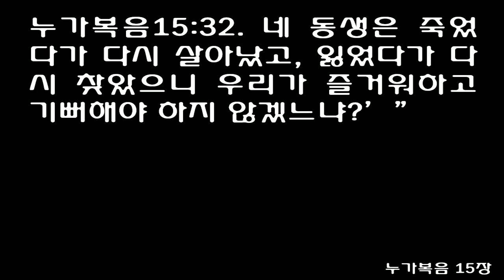누가복음 15장 (쉬운성경) Luke chapter 15 [네 동생은 죽었다가 다시 살아났고, 잃었다가 다시 찾았으니 우리가 즐거워하고 기뻐해야 하지 않겠느냐?]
잃은 양의 비유
[눅]15:1 많은 세리들과 죄인들이 말씀을 들으려고 예수님께 가까이 나왔습니다.
[눅]15:2 바리새파 사람들과 율법학자들이 수군거리기 시작했습니다. "이 사람이 죄인들을 받아들이고 함께 먹기까지 한다."
[눅]15:3 그러자 예수님께서 그들에게 이 비유를 말씀하셨습니다.
[눅]15:4 "너희 중에 어느 사람이 양 백 마리가 있는데 그 가운데 한 마리를 잃었다고 하자. 그러면 그는 아흔아홉 마리의 양을 들판에 남겨 두고 잃은 양을 찾을 때까지 찾아다닐 것이 아니냐?
[눅]15:5 그리고 양을 찾으면 양을 어깨에 메고 기뻐할 것이다.
[눅]15:6 집으로 돌아오는 길에 친구들과 이웃을 불러 말할 것이다. '함께 기뻐하자. 잃었던 양을 찾았다.'
[눅]15:7 내가 너희에게 말한다. 하늘에서는 회개할 필요 없는 아흔아홉 명의 의인보다 회개하는 죄인 한 명을 두고 더 기뻐할 것이다."
  잃은 드라크마의 비유
[눅]15:8 "어떤 여자가 열 개의 드라크마를 가지고 있다가 하나를 잃어버렸다고 하자. 그러면 등불을 켜고 온 집안을 쓸며 찾을 때까지 자세히 뒤지지 않겠느냐?
[눅]15:9 그러다 찾으면 친구들과 이웃들을 불러 말할 것이다. '나와 함께 기뻐하자. 잃었던 드라크마를 찾았다.'
[눅]15:10 내가 너희에게 말한다. 이처럼 회개하는 죄인 한 사람을 두고 하나님의 천사들이 크게 기뻐할 것이다."
  집을 나간 아들
[눅]15:11 예수님께서 말씀하셨습니다. "어떤 사람에게 두 아들이 있었다.
[눅]15:12 그런데 작은아들이 아버지에게 말했다. '아버지, 제가 받을 몫의 재산을 주십시오.' 그러자 아버지는 재산을 두 아들에게 나누어 주었다.
[눅]15:13 며칠 뒤에 작은아들은 모든 재산을 모아서 먼 마을로 떠나 버렸다. 거기서 그는 방탕한 생활을 하다가 재산을 다 날려 버렸다.
[눅]15:14 모든 것을 다 써 버렸을 때, 그 마을에 큰 흉년이 들었다. 그래서 그는 아주 가난하게 되었다.
[눅]15:15 그는 그 마을에 사는 한 사람에게 가서 더부살이를 하였다. 집주인은 그를 들판으로 보내 돼지를 치게 하였다.
[눅]15:16 그는 돼지가 먹는 쥐엄나무 열매를 먹어 배를 채우고 싶은 마음이 간절했다. 그러나 주는 사람이 없었다.
[눅]15:17 그제서야 그는 제정신이 들어 말했다. '내 아버지의 품꾼들에게는 양식이 풍족하여 먹고도 남는데 나는 여기서 굶어 죽는구나.
[눅]15:18 일어나 아버지께 돌아가 말해야겠다. 아버지, 저는 하나님과 아버지 앞에 죄를 지었습니다.
[눅]15:19 저는 더 이상 아버지의 아들이라고 불릴 자격이 없습니다. 저를 아버지의 품꾼 가운데 하나로 여기십시오.'
[눅]15:20 그 아들은 일어나 아버지에게로 갔다. 그 아들이 아직 먼 거리에 있는데, 아버지가 그를 보고 불쌍히 여겨 달려가 아들을 끌어안고 입을 맞추었다.
[눅]15:21 아들이 아버지에게 말하였다. '아버지, 저는 하나님과 아버지 앞에 죄를 지었습니다. 저는 아버지의 아들이라고 불릴 자격이 없습니다.'
[눅]15:22 그러나 아버지는 종들에게 말했다. '서둘러 가장 좋은 옷을 가져와서 아들에게 입혀라. 또 손가락에 반지를 끼워 주고 발에 신발을 신겨라.
[눅]15:23 그리고 살진 송아지를 끌고 와서 잡아라. 우리가 함께 먹고 즐기자.
[눅]15:24 내 아들이 죽었다가 다시 살아났고, 잃어버렸다가 다시 찾았다.' 그래서 그들은 함께 즐기기 시작하였다.
[눅]15:25 그 때, 큰아들은 밭에 있었다. 그가 돌아와 집 가까이 다가왔을 때, 음악 소리와 춤추는 소리를 들었다.
[눅]15:26 그는 종 하나를 불러 무슨 일인지를 물어 보았다.
[눅]15:27 종이 '아우님이 돌아오셨습니다. 무사히 건강하게 아우님이 돌아왔기 때문에 주인 어른께서 살진 송아지를 잡았습니다' 하고 대답했다.
[눅]15:28 큰아들은 화가 나서 집에 들어가려고 하지 않았다. 그의 아버지가 밖으로 나와 큰아들을 달랬다.
[눅]15:29 큰아들은 아버지에게 말했다. '보십시오. 저는 수 년 동안, 아버지를 섬겨 왔습니다. 그리고 한 번도 아버지의 명을 어기지 않았습니다. 그런데 아버지께서는 한 번도 저를 위해서 친구들과 즐기라고 염소 새끼 한 마리도 주신 일이 없었습니다.
[눅]15:30 그런데 창녀들과 함께 아버지의 재산을 다 써 버린 아들이 집에 돌아오니까 아버지께서는 그를 위해 살진 송아지를 잡으셨습니다.'
[눅]15:31 아버지가 그에게 말했다. '아들아, 너는 언제나 나와 함께 있었으니 내가 가진 모든 것이 네 것이 아니냐?
[눅]15:32 네 동생은 죽었다가 다시 살아났고, 잃었다가 다시 찾았으니 우리가 즐거워하고 기뻐해야 하지 않겠느냐?'"
1Now the tax collectors and 'sinners' were all gathering around to hear him.

2But the Pharisees and the teachers of the law muttered, 'This man welcomes sinners and eats with them.'

3Then Jesus told them this parable:

4'Suppose one of you has a hundred sheep and loses one of them. Does he not leave the ninety-nine in the open country and go after the lost sheep until he finds it?

5And when he finds it, he joyfully puts it on his shoulders

6and goes home. Then he calls his friends and neighbors together and says, 'Rejoice with me; I have found my lost sheep.'

7I tell you that in the same way there will be more rejoicing in heaven over one sinner who repents than over ninety-nine righteous persons who do not need to repent.

8'Or suppose a woman has ten silver coins and loses one. Does she not light a lamp, sweep the house and search carefully until she finds it?

9And when she finds it, she calls her friends and neighbors together and says, 'Rejoice with me; I have found my lost coin.'

10In the same way, I tell you, there is rejoicing in the presence of the angels of God over one sinner who repents.'

11Jesus continued: 'There was a man who had two sons.

12The younger one said to his father, 'Father, give me my share of the estate.' So he divided his property between them.

13'Not long after that, the younger son got together all he had, set off for a distant country and there squandered his wealth in wild living.

14After he had spent everything, there was a severe famine in that whole country, and he began to be in need.

15So he went and hired himself out to a citizen of that country, who sent him to his fields to feed pigs.

16He longed to fill his stomach with the pods that the pigs were eating, but no one gave him anything.

17"When he came to his senses, he said, 'How many of my father's hired men have food to spare, and here I am starving to death!

18I will set out and go back to my father and say to him: Father, I have sinned against heaven and against you.

19I am no longer worthy to be called your son; make me like one of your hired men.'